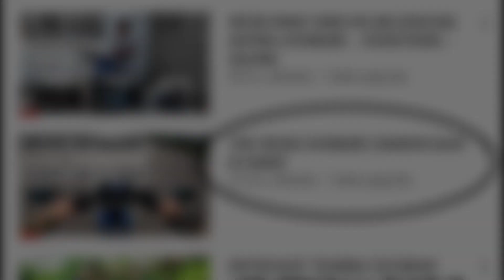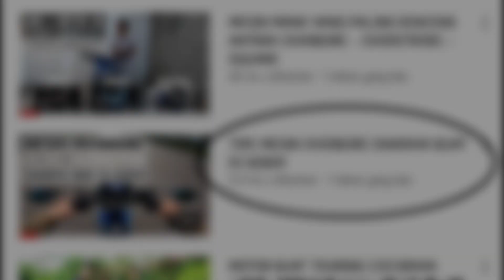OH TERNYATA INI PENYEBAB UTAMA BREBET PAKAI KNALPOT RACING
Assalamualaikum,

Hallo Sahabat, penjelasan di video ini berdasarkan pengalaman pribadi gw ajah sih bukan berdasarkan riset dan tes secara detail yah tapi pada umumnya memang Suzuki Satria Fi150 itu sering brebet saat ganti knalpot Racing.

Mungkin karena faktor karakter mesin Overbore dari Suzuki Satria Fi150 dan pada saat belum ganti knalpot Racing pun karakter dari mesin motor ini memang berhasrat untuk di geber terus makanya saat di bawa jalan pelan terasa endut-endutan hehehehe.